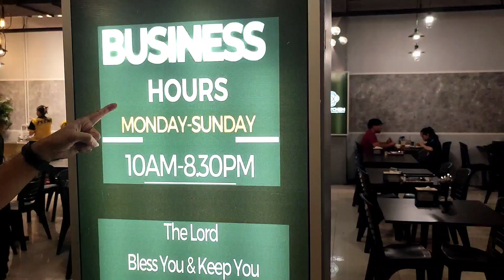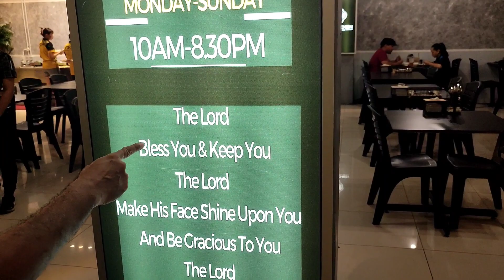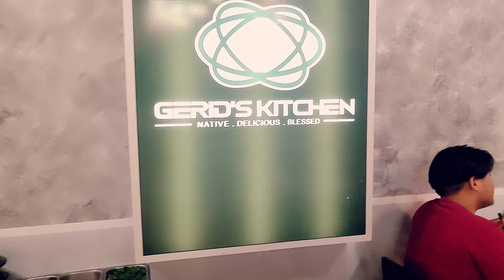Cara Berpikir Creative Terobosan Bisnis NGOPI AJA#Coach Bram Soei Ndoen#Firdaus Kota Kinabalu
Calvin.Rizan & Firdaus adalah Coachee dari Coach Bram.

Informasi Program Coaching & Training dapat Email ke abrahamson777@gmail
com